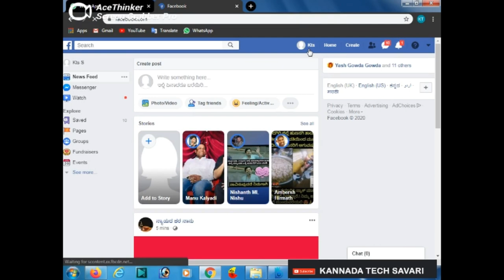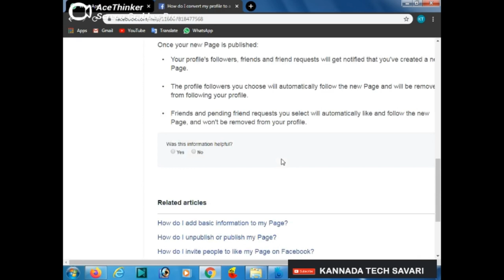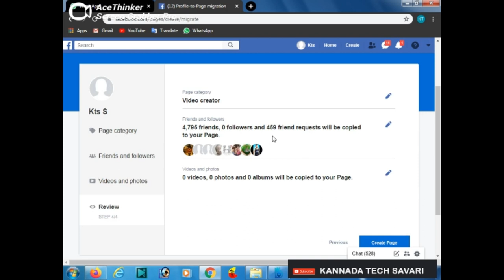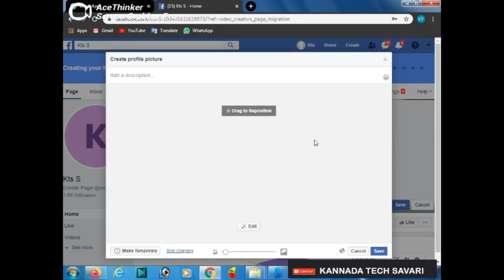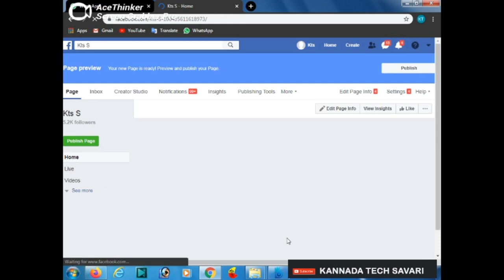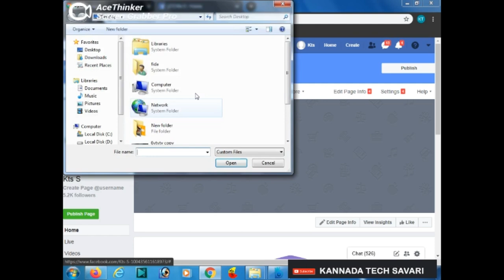How to Convert facebook profile into Facebook Page | ತಕ್ಷಣ 5000 ಫಾಲವರ್ಸ್ ರನ್ನು ಪಡೆಯಿರಿ..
Convert Facebook Profile into Page

ನಿಮ್ಮ ಫೇಸ್ಬುಕ್ ಪ್ರೊಫೈಲನ್ನು ಫೇಸ್ಬುಕ್ ಪೇಜನ್ನಾಗಿ ಬದಲಾಯಿಸಿ ಮತ್ತು ತಕ್ಷಣ 5000 ಫಾಲವರ್ಸ್ ರನ್ನು  ಪಡೆಯಿರಿ..

ಈ ಯೂಟ್ಯೂಬ್ ಚಾನಲ್  ಉಪಯುಕ್ತವಾದ ಮಾಹಿತಿ ಮತ್ತು ತಂತ್ರಜ್ಞಾನದ ವಿಡಿಯೋಗಳಿಗೆ ಸಂಬಂಧಪಟ್ಟದ್ದಾಗಿದೆ
ಲೈಕ್ ಮತ್ತು ಶೇರ್ ಮಾಡಿ ಹಾಗೂ ಸಬ್ಸ್ಕ್ರೈಬ್ ಮಾಡಲು ಮರೆಯದಿರಿ...